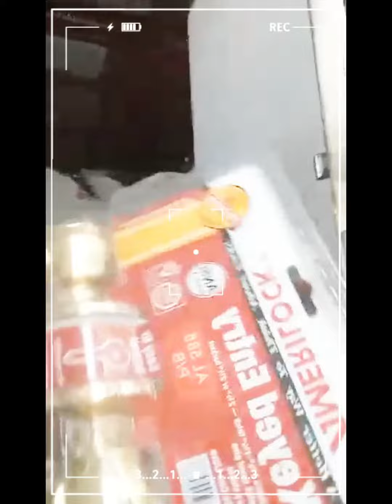Door knob repair